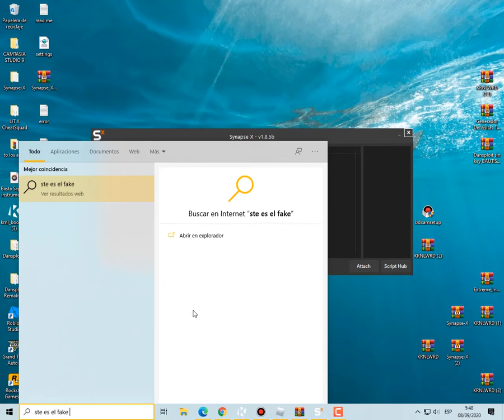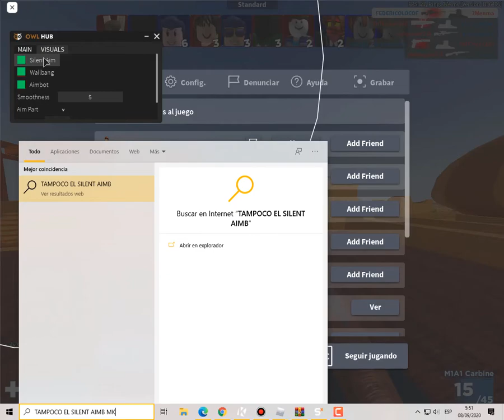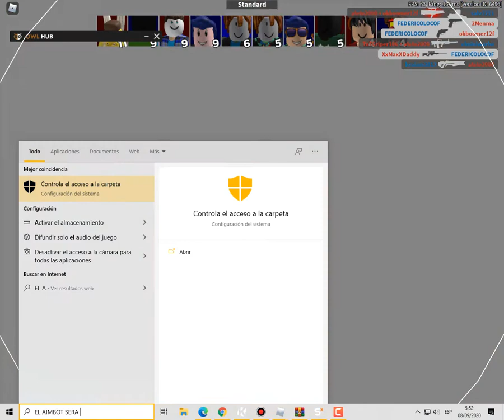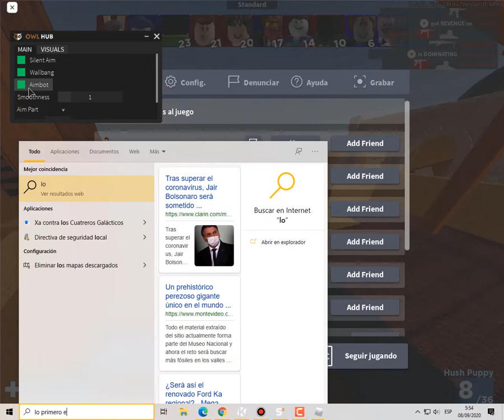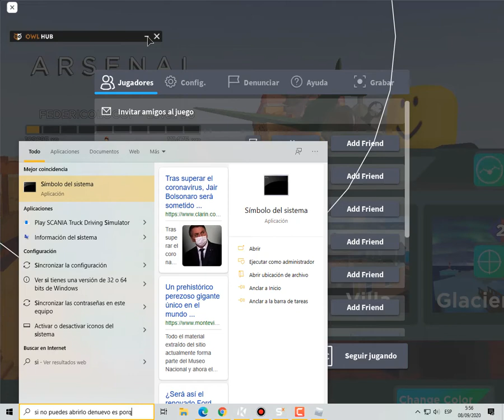Synapse X el gratis vs el que se compra executando el owl hub gran diferencia